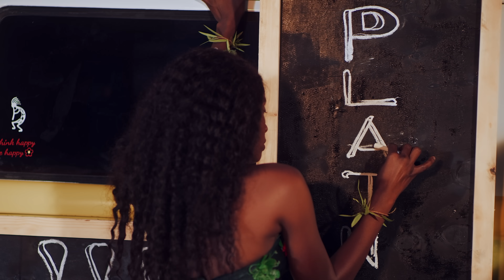Diamond Platnumz - Kamata (Official Music Video)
Diamond Platnumz has released his new single dubbed ‘’Kamata’’, a combination of Afropop and Bongo Fleva.
It's  a dance song and a banger and is expected to make waves in clubs across Africa!